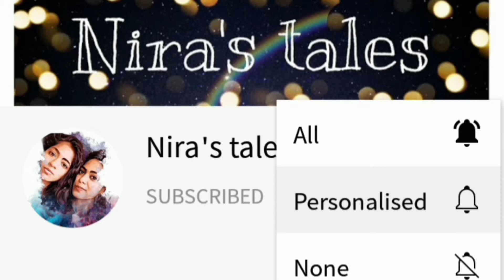Rose doom | Beautiful wall hanging | Floral doom ideas | Home decor | Nira's tales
Rose doom:

Things used:
✓Newspapers
✓Glue and scissors
✓Plastic bag
✓Quilling paper strips
✓Rubber band
✓Thread

Decorate your life with these Innovative decors🎈🥳

All the videos are made with love and efforts, so plz do support me. It means a lot.